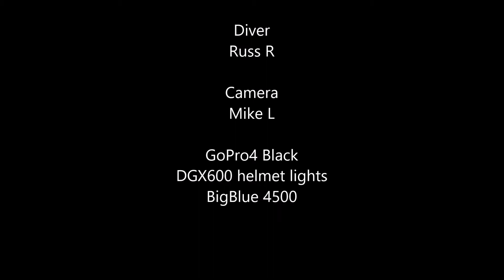Ginnie Springs - Lips bypass